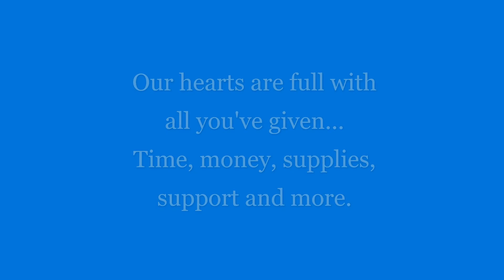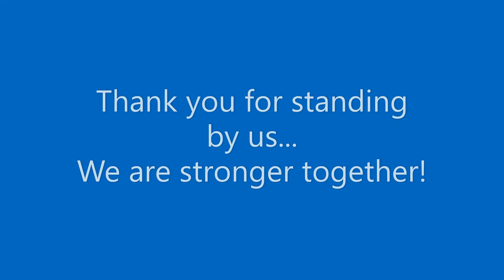Giving Tuesday - Donor Love Edition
This Giving Tuesday we are giving thanks to you!